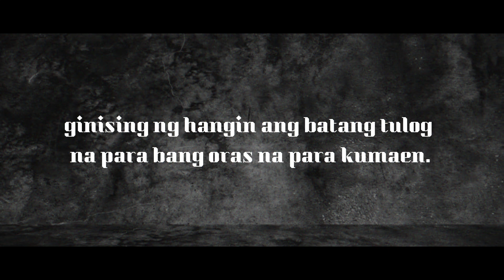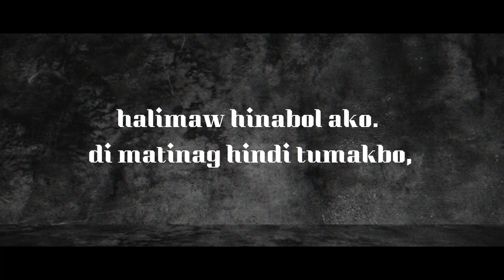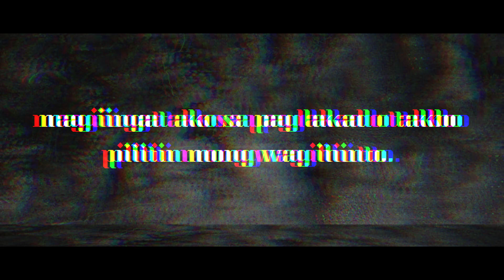Oblivion-4444 (prod. Karl Diomino)